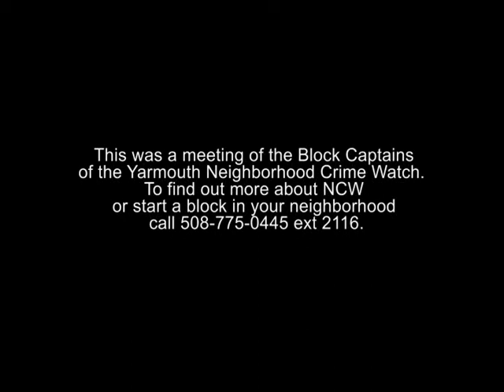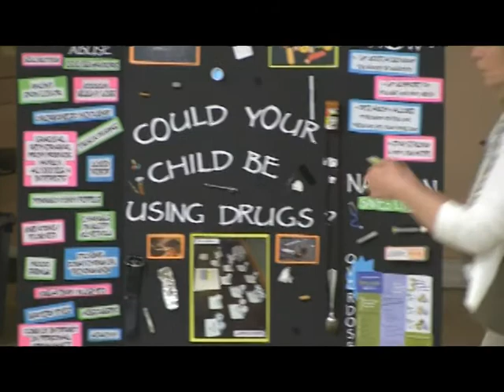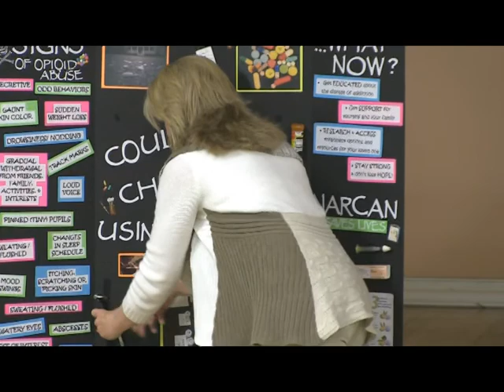Yarmouth Crime Watch_Learn to Cope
A presentation by the Town of Yarmouth Neighborhood Crime Watch entitled "Learn to Cope".  Recorded live at the Yarmouth Senior Center April 9, 2014.